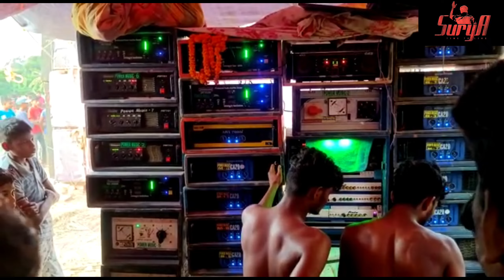পাওয়ার মিউজিক 😎 বেসের পেশারে সব কাঁপিয়ে দিচ্ছে 😲 💥🔥 কতগুলি CA 20 দিয়ে বাজাচ্ছে 🙏